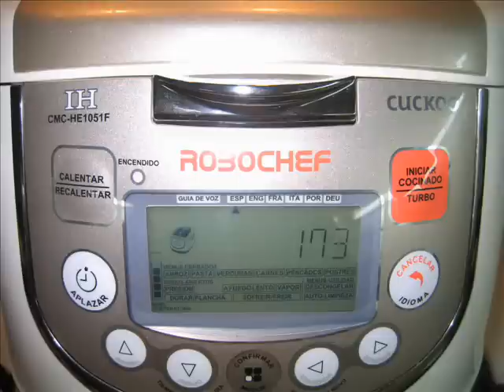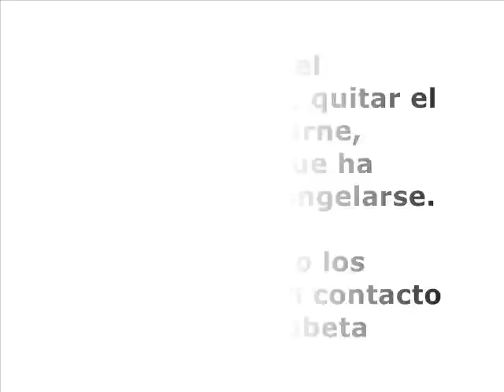Contramuslos de pollo al horno (Descongelar y cocinar al mismo tiempo)